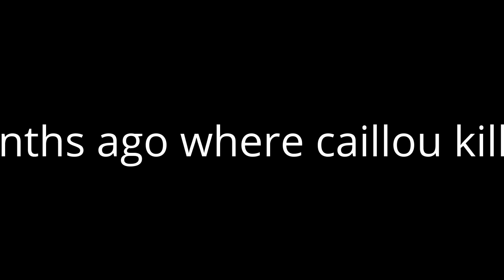why do people ruin my early childhood show?